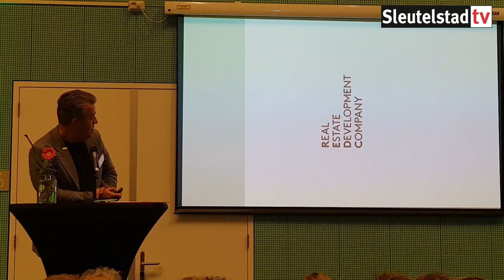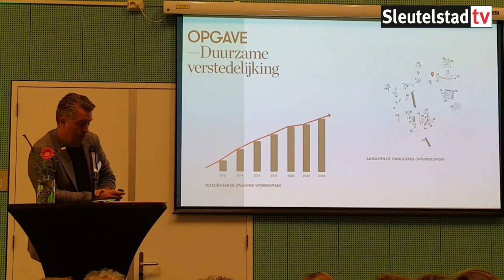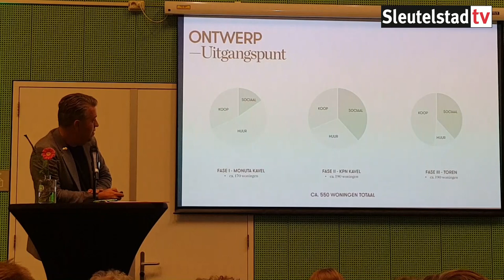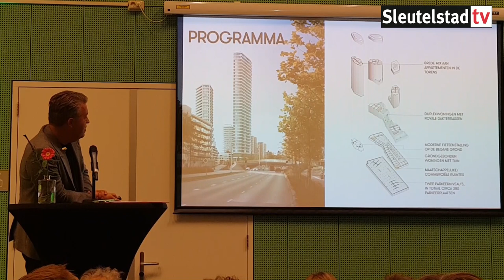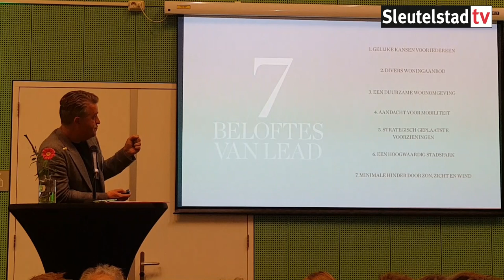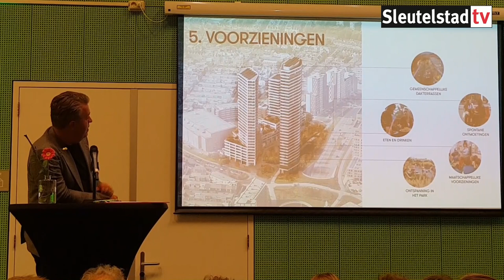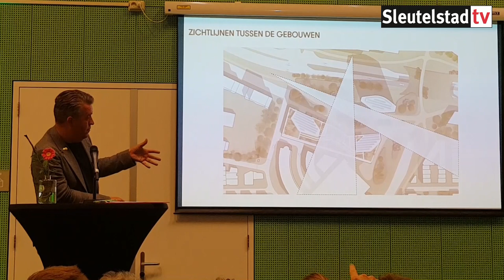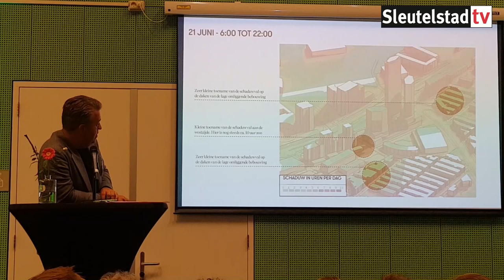2018 09 11 Architect Nanne de Ru licht het plan toe